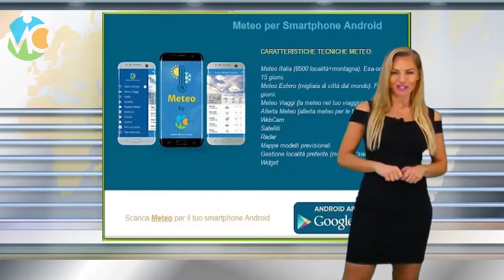Meteo Venerdì 22 Novembre 2019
Previsioni Meteo per la giornata di dopo domani, venerdì 22 novembre 2019.